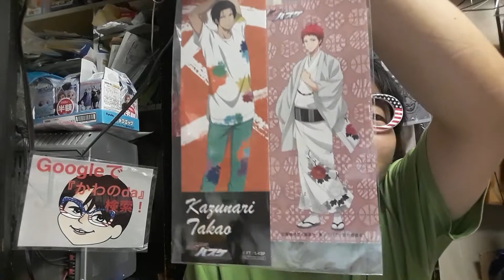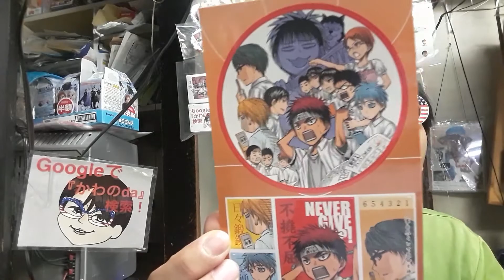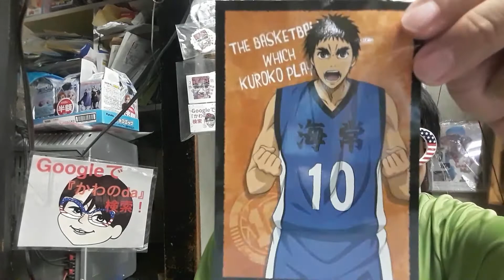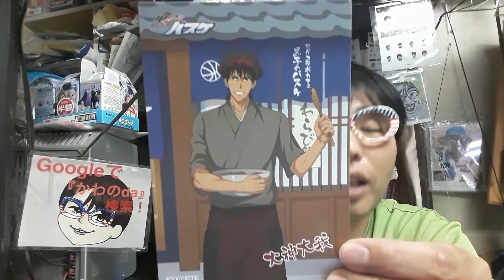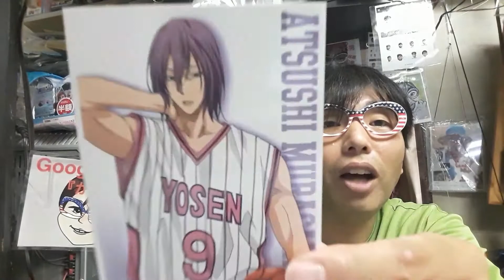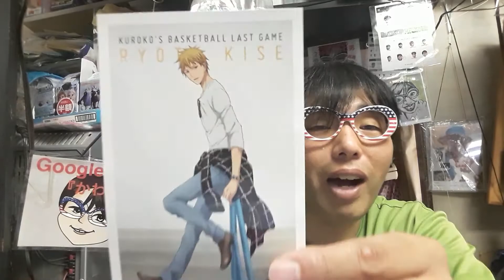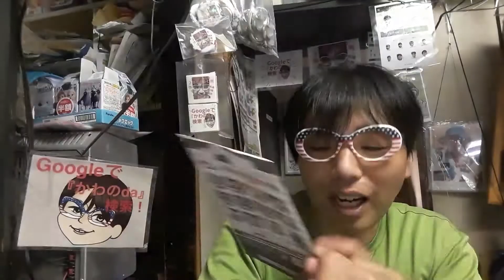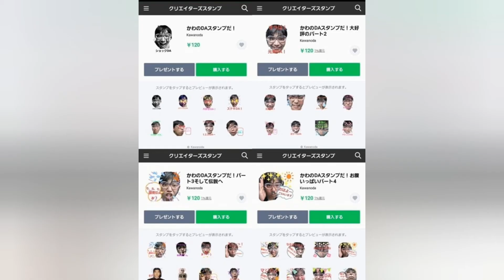開封動画❗ハードオフ黒子のバスケ福袋2‼️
毎週日曜日！
14:00〜池袋FM〈87.8MHz〉